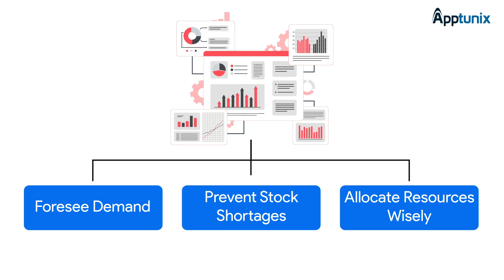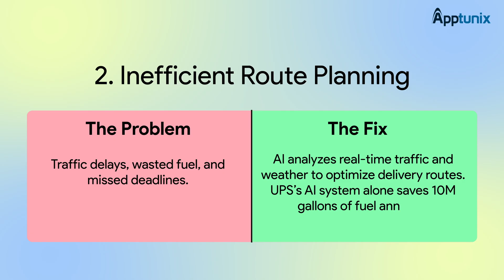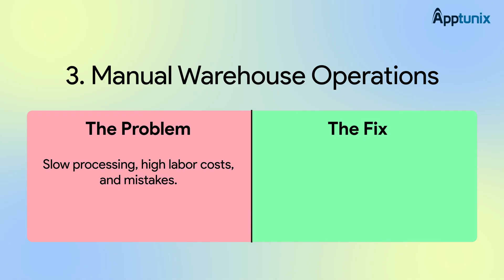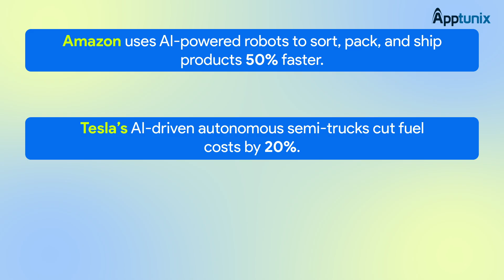AI in Logistics - Top Trends in 2025 | How to Use AI in Logistics?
Want to integrate AI in your logistics business? Book a FREE personalized consultation with our AI experts now

Discover the future of logistics! In this video, we'll dive into the latest advancements in Artificial Intelligence and explore what's next for AI in logistics in 2025. From automation and optimization to increased efficiency and reduced costs, we'll examine the trends and innovations that are transforming the industry. Whether you're a logistics professional, business owner, or simply interested in the potential of AI, this video is for you. So, buckle up and let's explore the exciting possibilities that await us in the world of AI-powered logistics!

Chapters:
0:00 Introduction
0:27 AI in Logistics - The Game Changer!
0:52 Benefits of AI in Logistics
1:10 The Role of AI in Logistics
2:06 Challenges in Logistics and AI Powered Solutions
3:32 AI Trends in Logistics
4:07 Examples of AI in Logistics - Real World Use Cases
4:45 How to Integrate AI in Logistics Business

Ready to transform your logistics with AI? Not sure how to do it? Talk to our AI experts for free.

Looking for the best App Development Company for your business?

Apptunix is a leading leading software & mobile app development company. With our presence in multiple locations including Dubai (UAE), Texas (USA), & India, we have been serving clients in 30+ countries across the globe.

Services we offer:

 ✅ AI App Development
 ✅ Blockchain Development
 ✅ Cryptocurrency Development
 ✅ UI/UX Designing
 ✅ Metaverse Development

Industry Specific App Development Services we Offer:

 ✅ Pickup & Delivery App Development
 ✅ eCommerce App Development
 ✅ Taxi Booking App Development
 ✅ Grocery Delivery App Development
 ✅ Food Delivery App Development
 ✅ Dating App Development
 ✅ Social Media App Development
 ✅ Gaming App Development
 ✅ Fintech App Development
 ✅ Logistics App Development
 ✅ Real Estate App Development
 ✅ Education App Development
 ✅ On-Demand App Development

Apptunix is not just a Software Development Company. We are your partners from start to end. From validating your idea to crafting a robust business and revenue plan, conducting in-depth market research, and designing an exceptional UI/UX experience, we’ve got you covered.

From custom software development to reaching your ideal audience with pre and post-launch marketing strategies, we handle every step to ensure your success.